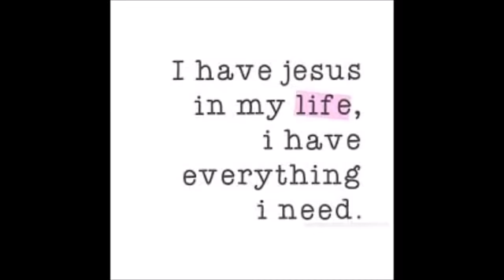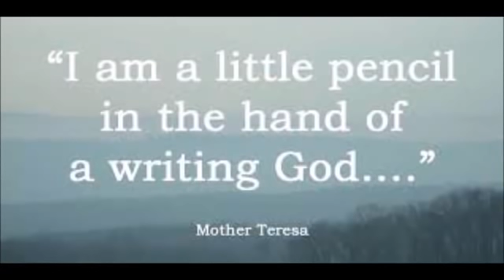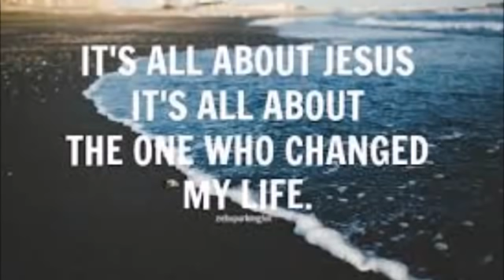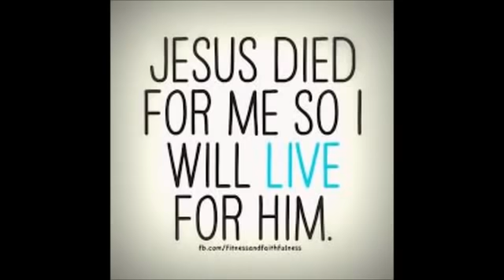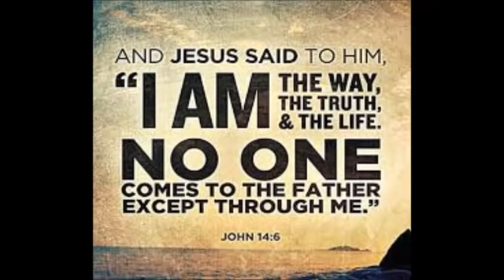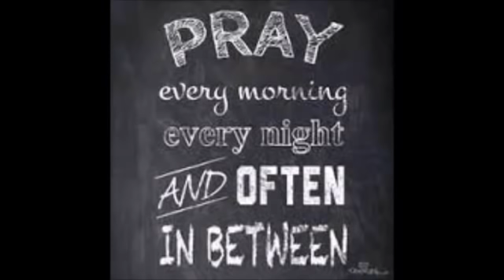Lochard remy konpilasyon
Lochard remy